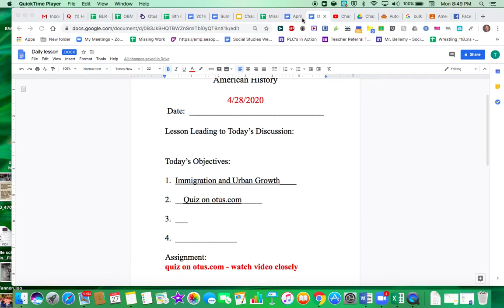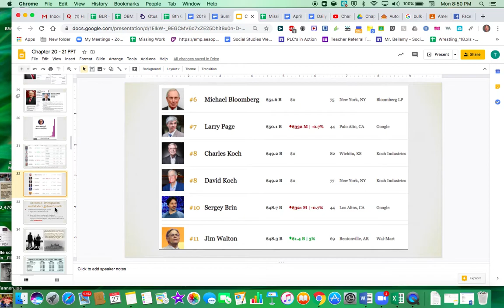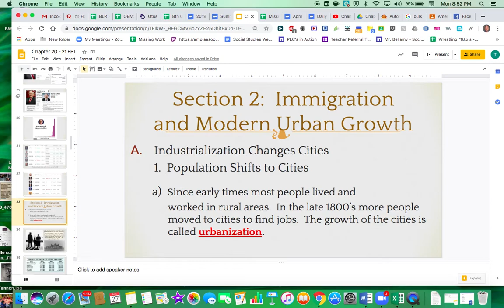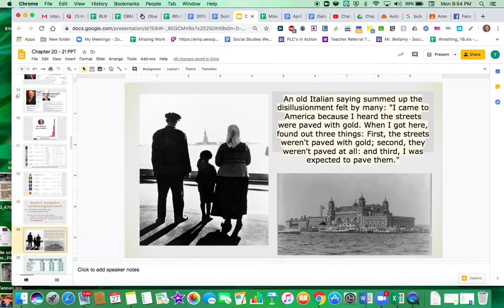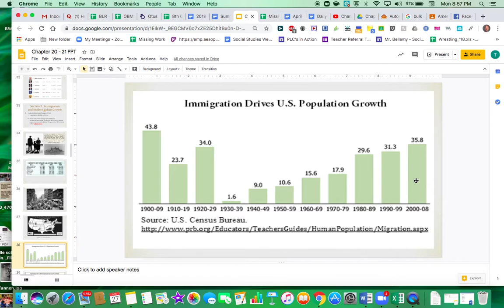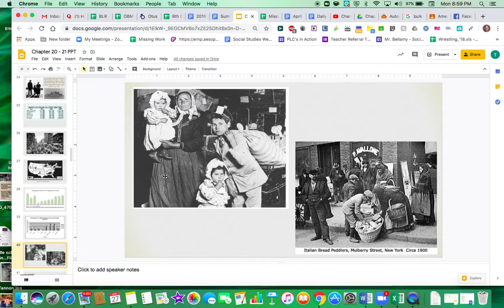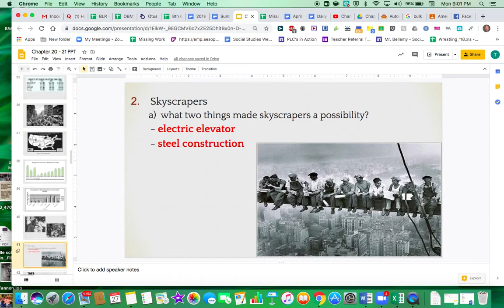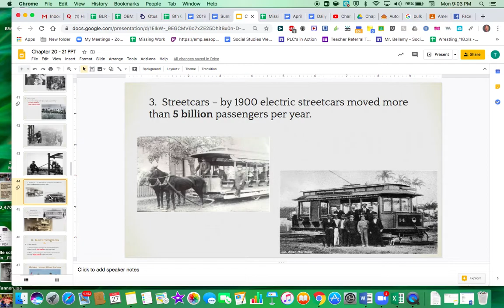April 28, 2020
New wave of immigration
Rural to Urban movement - causes leading to effects